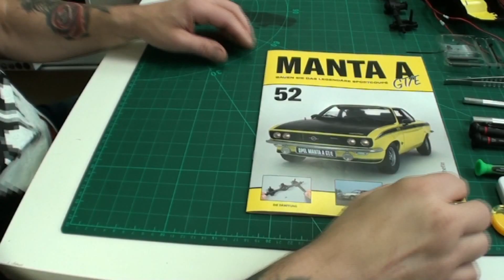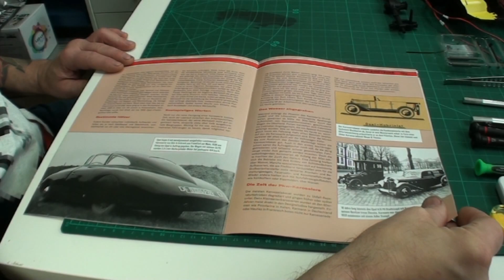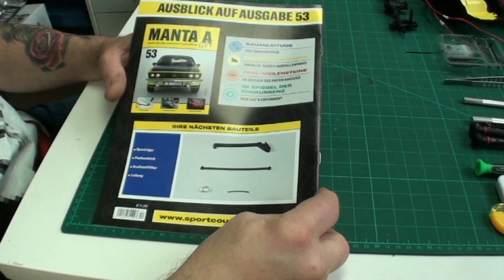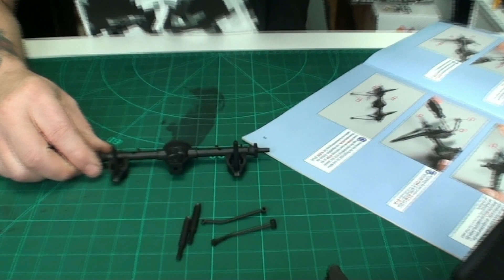Opel Manta A GT/E Hachette EP 052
Montage der Stoßdämpfer Teil 1 und der Hinteren Länkslenker